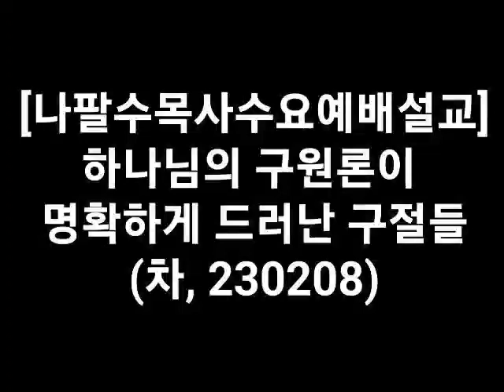나팔수목사수요예배설교 - 하나님의 구원론이 명확하게 드러난 구절들(차, 230208)